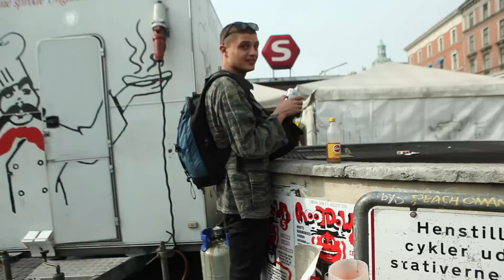CHEFF JULEKALDENDER DEC.5 - Wonderfestiwall festival 2011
CHEFF
TUREREN TIL BORNHOLM'S ENESTE FESTIVAL WONDERWALL !
Tak til Kriswontwo for lån af optagelser